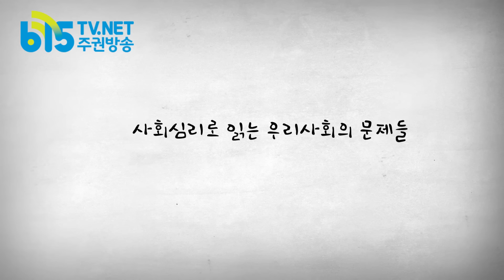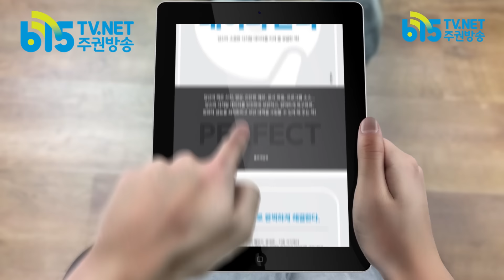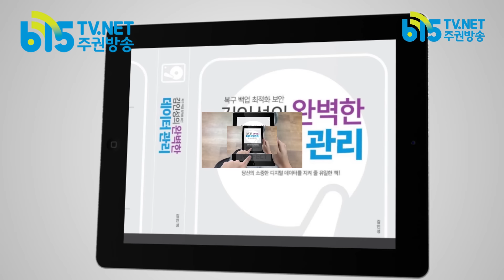[미친뉴스]박근혜의 장관인선과 새누리당의 국회깽판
정세균 국회의장 개회사에 거품 무는 새누리

박근혜의 여자, 조윤선

물대포 경찰청장 가고 음주 경찰청장 오다